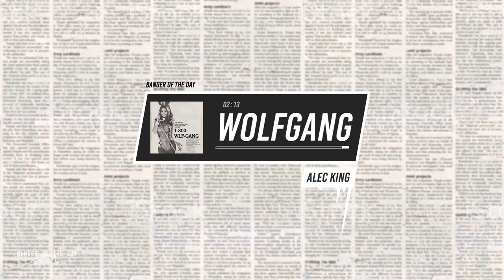Alec King - WOLFGANG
Artist: Alec King
Song Name: WOLFGANG
Description: Alec King drops off 'WOLFGANG' an appetizer to hold us over until his new EP 'Greatest Hits Vol 2' drops later this month.